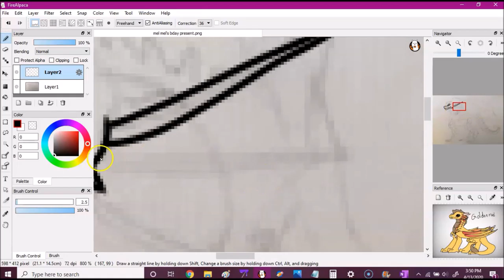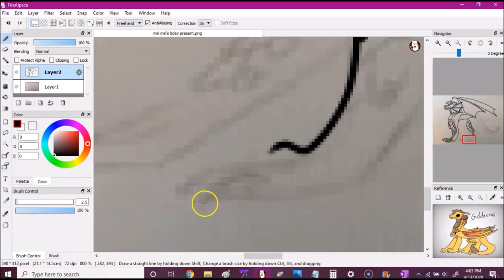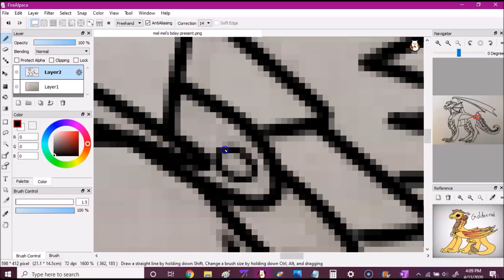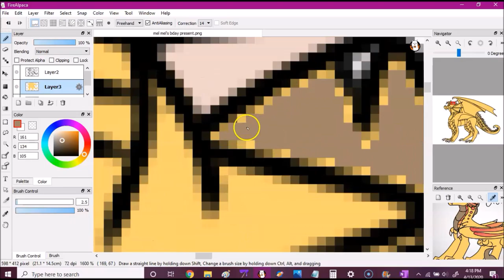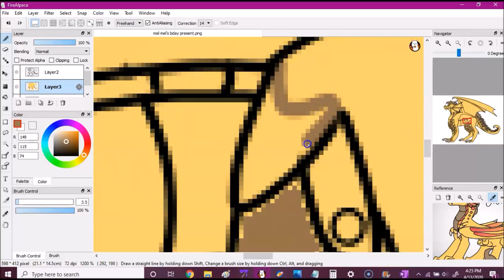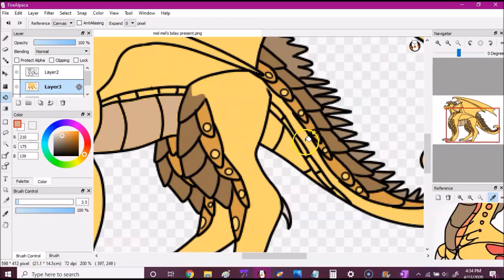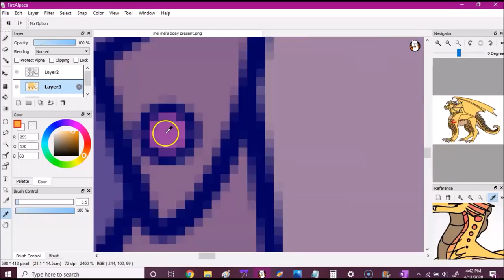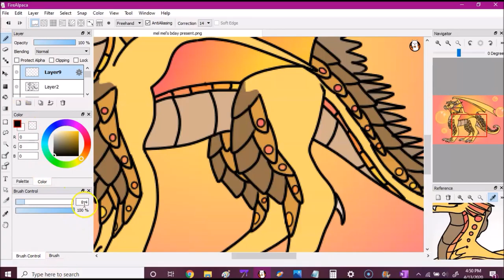Mangoartzzz birthday present *late* (13+)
Sorry everyone this video was supposed to come out last week but I'm swamped in schoolwork right now and i just found the time to edit the video. Here is Storm and Dark Meadow's birthday present which is her WoF oc Goldenrod, who is a sandwing/rainwing hybrid :D. I hope you love the present and happy *late* birthday!
(people please check out her channel it's amazing)

Wings of Fire and it's tribes belong to Tui T. Sutherland